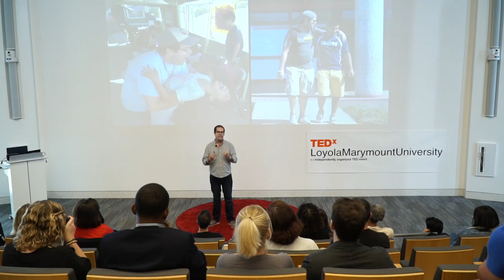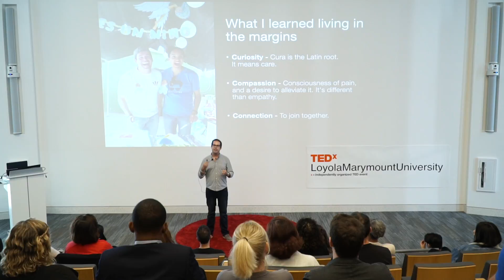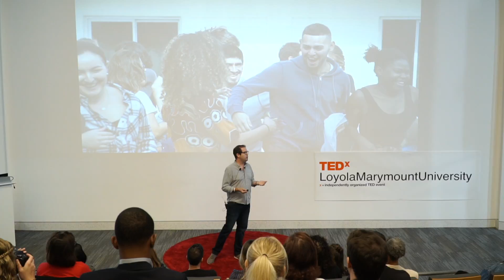Curiosity and Compassion Can Change the World | Patrick Furlong | TEDxLoyolaMarymountUniversity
Patrick Furlong discusses how our curiosity and compassion can lead to greater connections with each other.  Patrick Furlong was born in Colorado, raised in New Mexico, and now lives in Los Angeles. He got his undergraduate at LMU and did his graduate studies at the USC Price School of Public Policy. He works in higher education has a particular niche speciality in leading complex international immersions. He is also a dad, a job he is most proud of.  He is easily inspired by people with accomplishments big and small. This talk was given at a TEDx event using the TED conference format but independently organized by a local community.